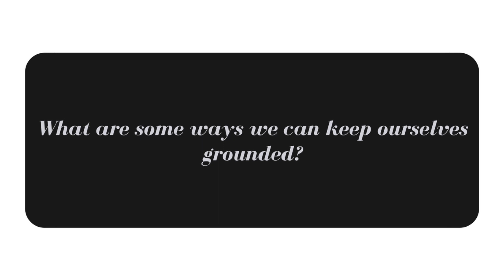Dip Into Bliss: Grounding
“Be present in all things, and thankful for all things.”
– Maya Angelou